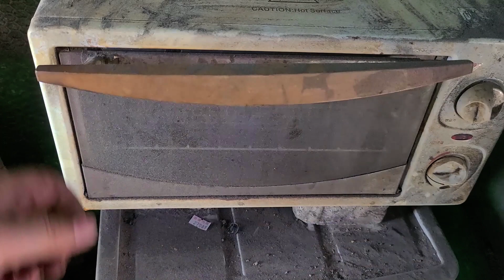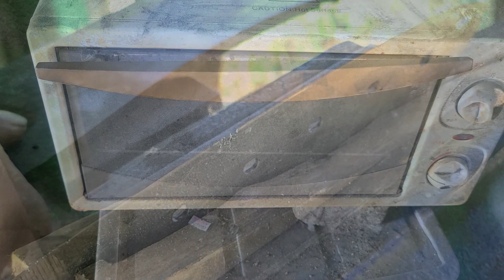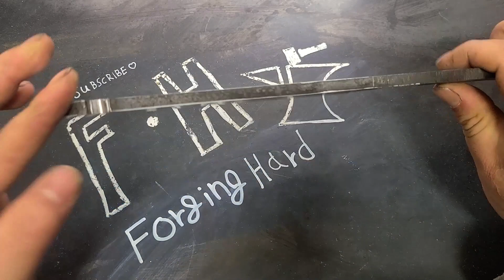Make a Cleaver (Jeju Nadae) Knife from Car Spring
Good day!!
This knife has a butterfly pattern.
This knife handle is equipped with a traditional Korean ornament (knot), "Norigae".
These knives can make firewood and are useful in camping.
Tools and supplies needed to make a knife